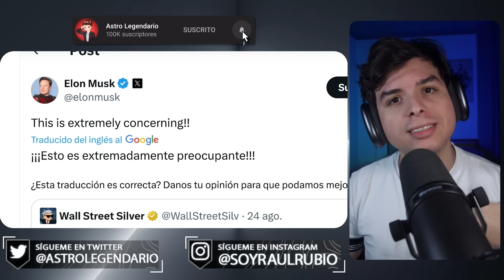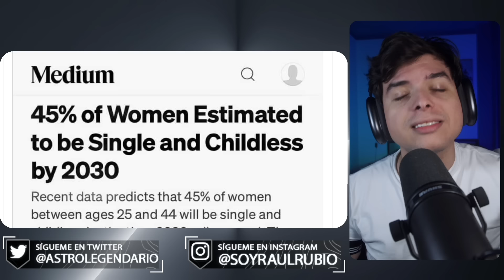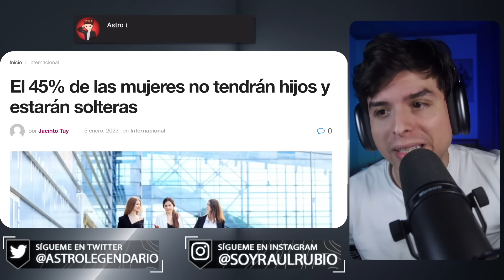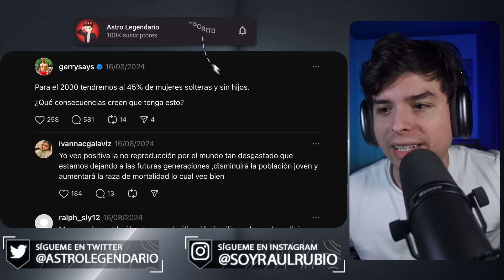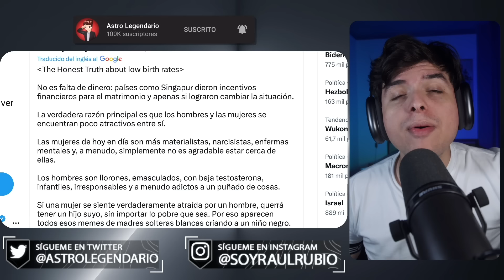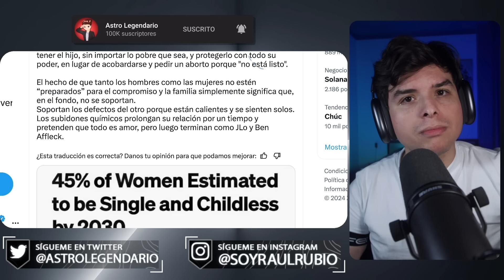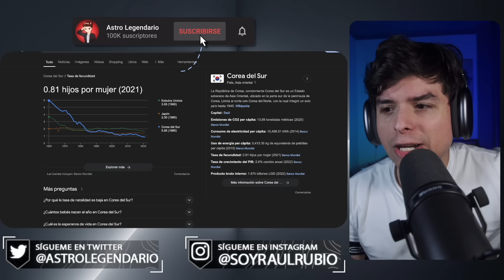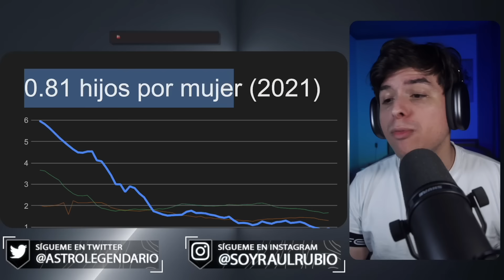La MITAD de las mujeres estarán SOLTERAS y SIN HIJOS en 2030 ❌